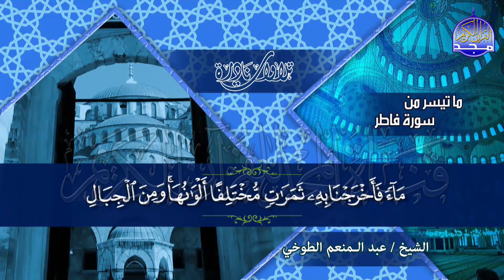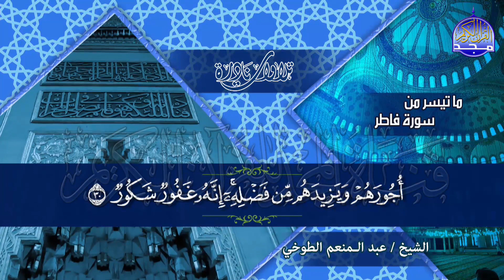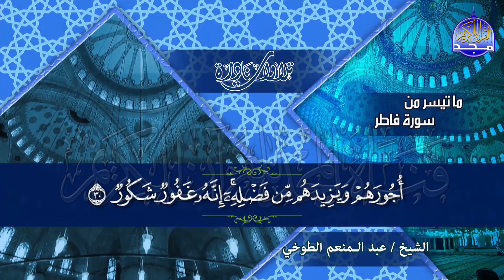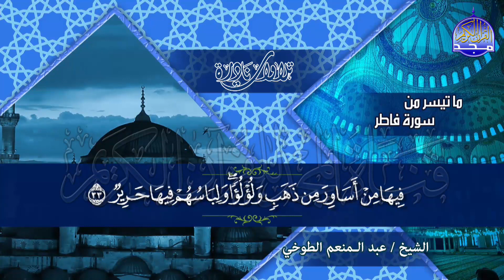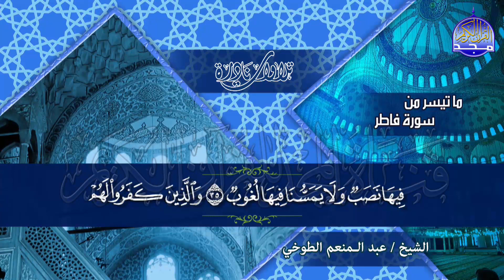تلاوة ماتعة طيبة 🌿 " سورة فاطر "◘ للصوت العذب ◘ الشيخ/عبدالمنعم الطوخي ◘ نـ(ـسخة)ـقيـ HD ـة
ومعنا اليوم تلاوة رائعة
القارئ الشيخ || عبدالمنعم الطوخي
وتلاة رائعة لما تيسر من سورة فاطر